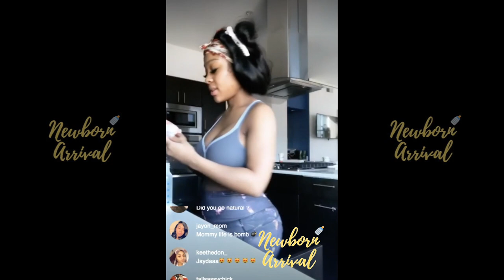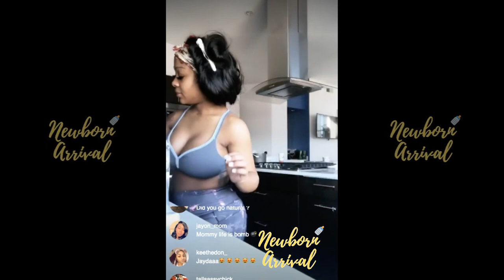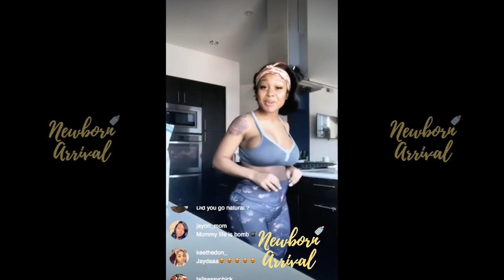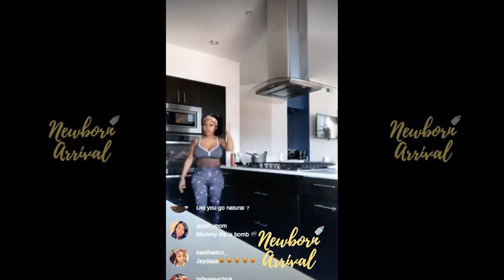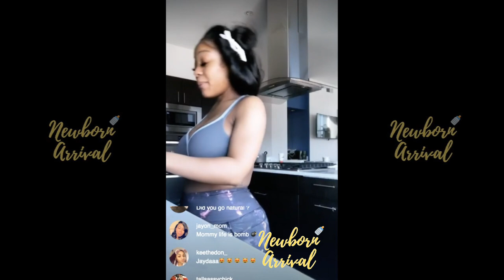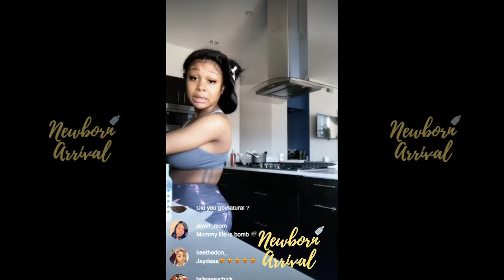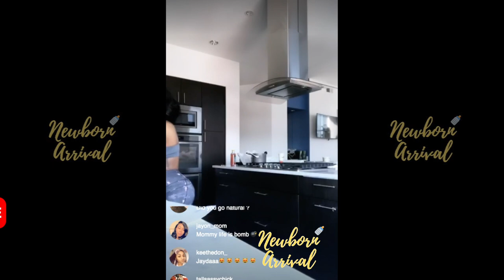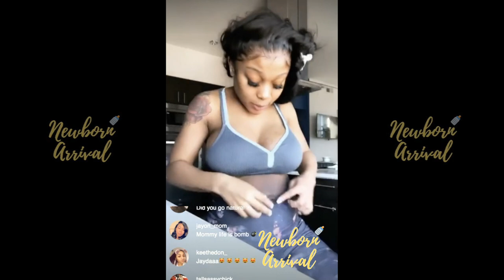Lil Baby BM Jayda Cheaves Talks About Being A New Mommy!